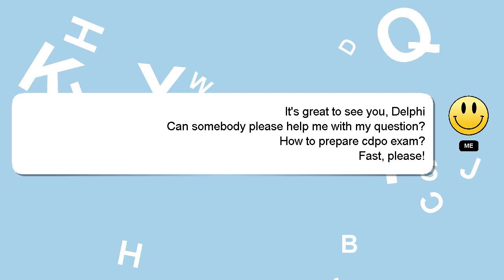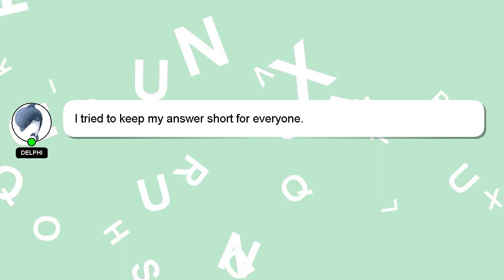How to prepare cdpo exam?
A brief introduction of myself, Nice to meet you, I am Delphi. Allow me to support you in answering your questions. - How to prepare cdpo exam?

A 'heart' from me will indicate my appreciation for your answer.

*2 What we are experimenting :*